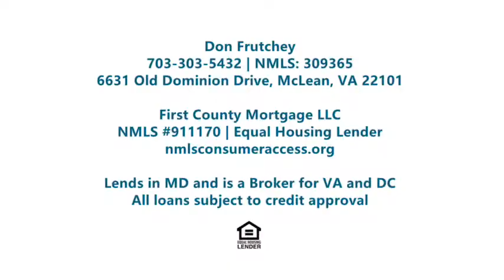OT/Bonus/Seasonal Income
Many home purchasers assume that if money comes in from a job, it can automatically be used for loan approval.  For those with regular fixed w-2 income this will be the case  There are, however, many circumstances where a home loan approval must validate Overtime, bonus, or seasonal income.  There are special considerations in these cases.